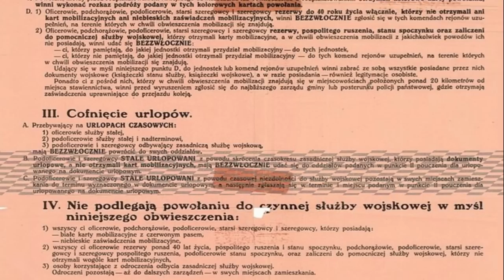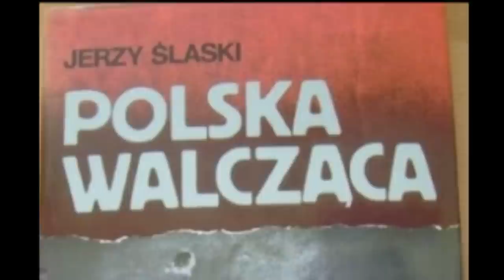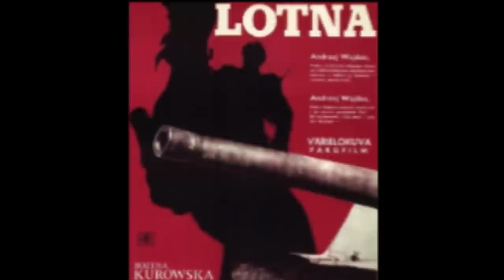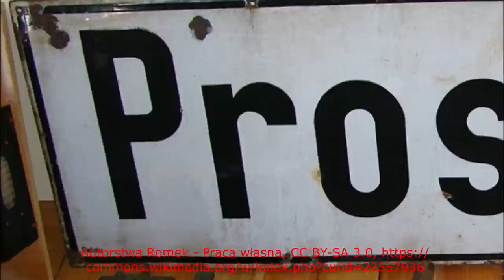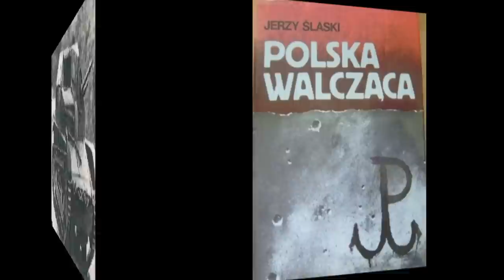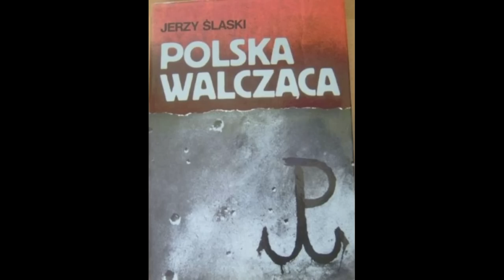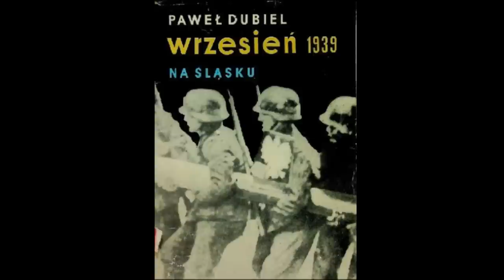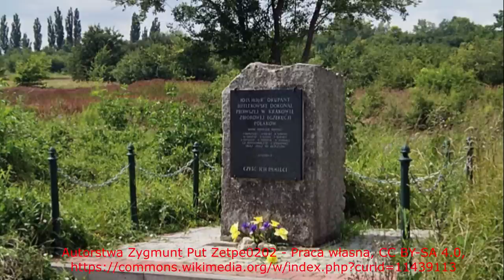Bitwa Graniczna (kampania wrześniowa 1939 1/4)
Porównanie armii polskiej i niemieckiej, plany ataku i obrony, Westerplatte, Mława, Mokra, Krojanty, Węgierska Górka, bitwa lotnicza o Warszawę, zagłada floty,  bombardowanie Wielunia, Poczta Gdańska, Wieża Spadochronowa, zbrodnie niemieckie, unikalne mapy i zdjęcia, teksty źródłowe, opinie historyków.